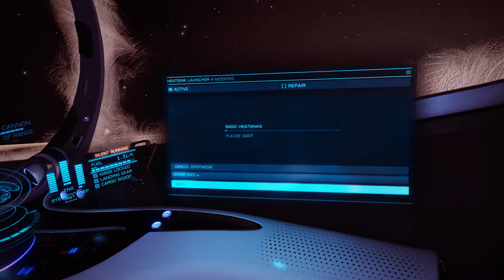Courier Hydra (Flakless,repairless)